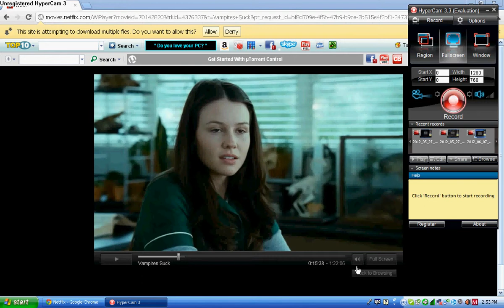Oh Shit A Baby Got Hit By A Bowling Ball!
Its Screwed Up And I Found It On Netflix And The Movie Was Called Vampires Suck Its So Funny